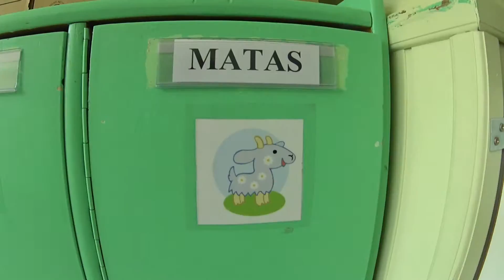Urtes darzelio pasirodymas